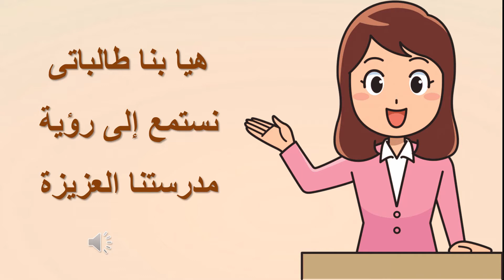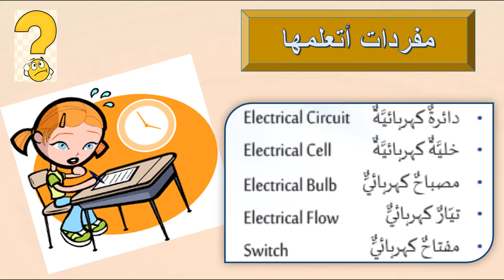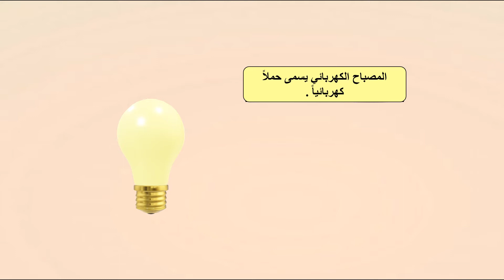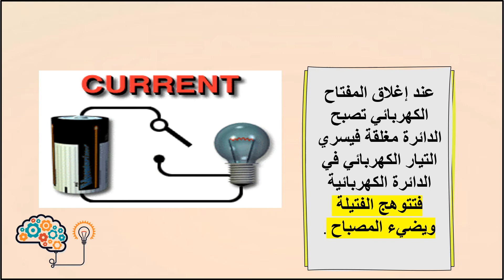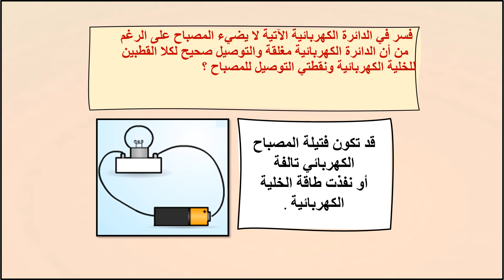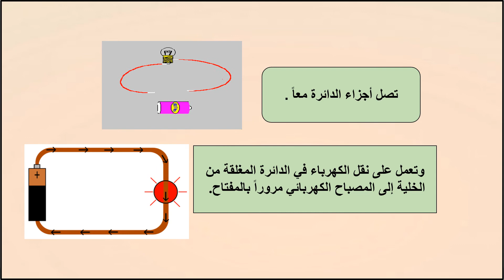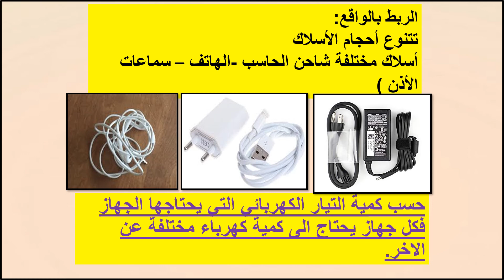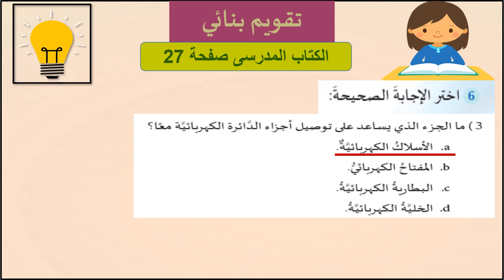علوم - الصف الخامس - توصيل الدوائر الكهربائية 4